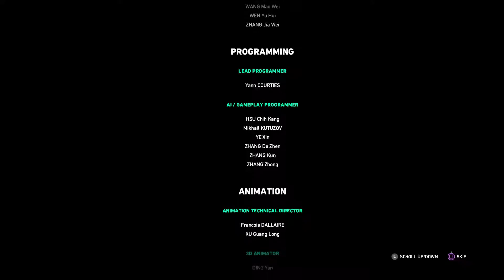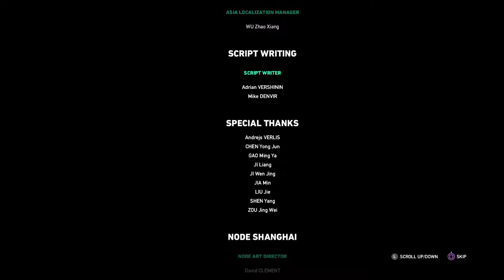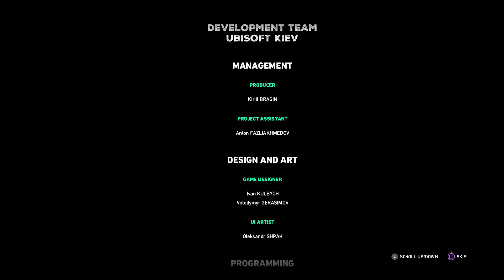Far Cry 5 Hours of Darkness #4 - The Ending!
Far Cry 5 DLC Hours of Darkness takes us back into the war. And we need to escape quickly with our friends. But we must find them first.